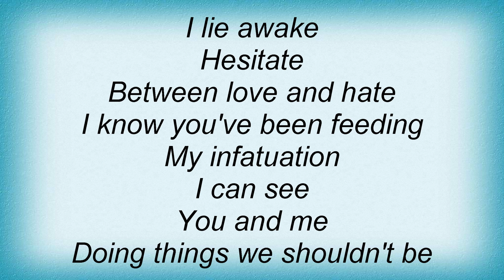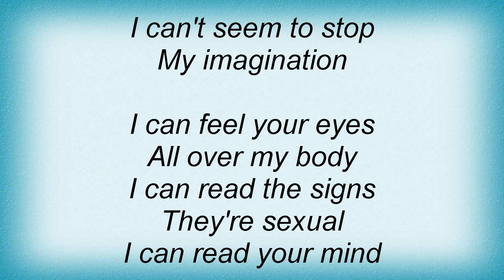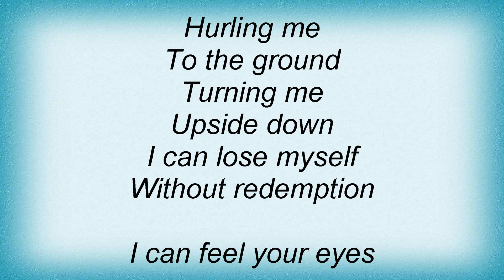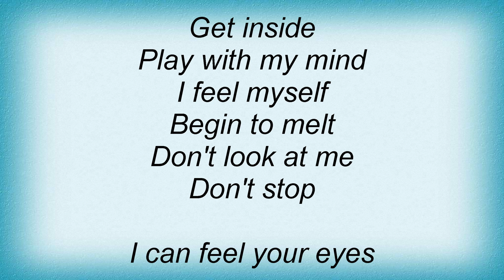Louise - Naked Lyrics